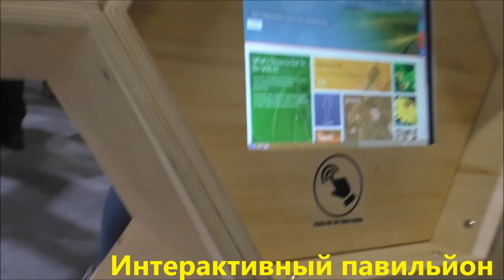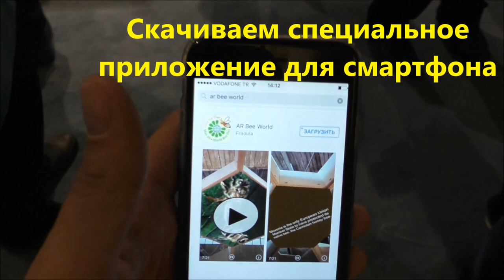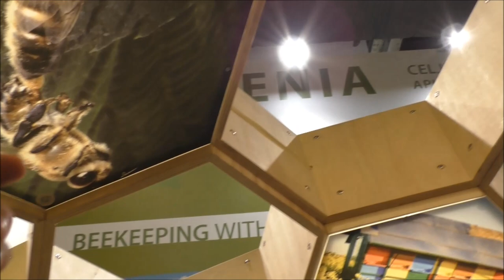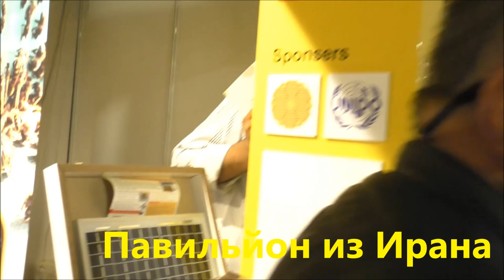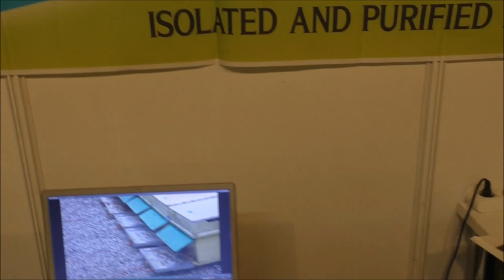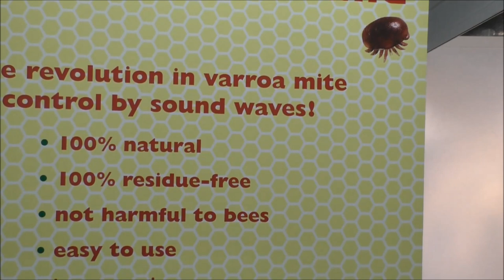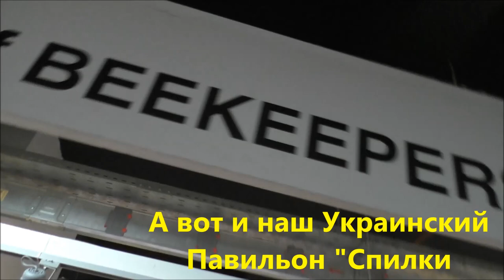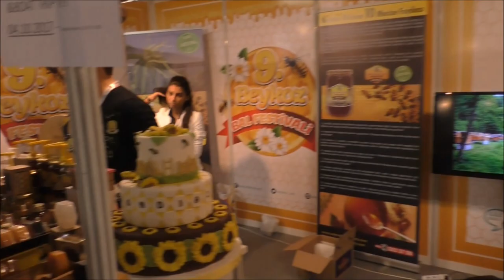Апимондия 2017. Часть - 8 Flow hive Австралийский улей. Павильон Турецкой компании APMAYE. APIMONDIA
Flow hive Австралийский автоматический улей
Павильон Турецкой компании "APMAYE"
Интерактивный павильон из Словении
Павильйон из Ирана
Звуковое устройство для борьбы с клещем Варроа
А вот и наш Украинский Павильон "Спилки Пасечников Украины"
Павильон из Нигерии

APIMONDIA International Apicultural.

Международный Пчеловодческий Конгресс Апимондия 2017 пройдет в Стамбуле, Турция с 29 сентября по 4 октября.

Мероприятие пройдет под лозунгом "Пчелы объединяют мир". Конференция станет важным событием для глобальных пчеловодов, ученых, трейдеров меда, тех, кто работает в отраслях оборудования для пчеловодства. Среди экспонентов представители ведущих компаний пчеловодства, а также значительное число международных и тематических павильонов. Событие привлекате порядка 10000 посетителей. Выставочная площадь составит 29195 кв.м, среди которых 4200 кв.м - крытый павильон.

С 1897 года в рамках МФПА проводятся конгрессы пчеловодов, которые проходят в разных городах мира. С момента основания Апимондия уделяет особое внимание апитерапии, по которой при ней действует постоянная научная комиссия.
В 1893 году был создан Всемирный комитет пчеловодческих собраний (International Committee of Apicultural Congresses), а в 1897 году в столице Бельгии Брюсселе был организован Первый международный пчеловодческий конгресс (First International Apicultural Congress), который посетили 636 участников.
Состоявшийся спустя три года, второй конгресс, собрал более 266 участников из 16 стран Европы и Америки. Важным решением конгресса стало создание Постоянной международной комиссии (International Permanent Commission).
Из-за начавшейся Первой мировой войны, VI конгресс, который планировали провести в Вене, был отменён, и состоялся только в 1922 году во французском Марселе. VII конгресс запомнился тем, что был первым конгрессом за пределами Европы, в Канаде.
Во время Второй мировой войны собрания членов организации не проводились, и только в 1949 году в Амстердаме прошёл XIII конгресс. В 1971 году XXIII конгресс прошёл в СССР. Министерство сельского хозяйства СССР вступило членом в «Апимондию» в 1954 году.

Стамбу́л — крупнейший город Турции, главный торговый, промышленный и культурный центр, основной порт страны. Расположен на берегах пролива Босфор, разделяющего его на европейскую (основную) и азиатскую части, соединённые мостами и метротоннелем. По численности населения первый город в Европе (при учёте населения, проживающего как в собственно европейской, так и в азиатской частях). Бывшая столица Римской, Византийской, Латинской и Османской империй.